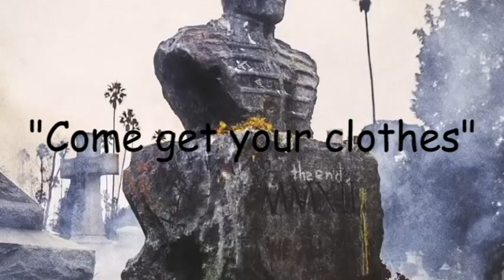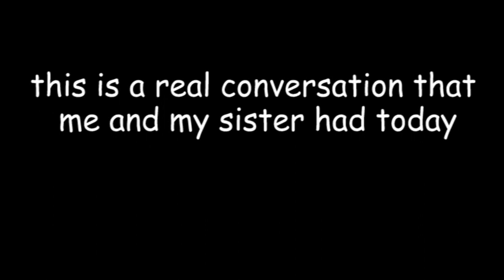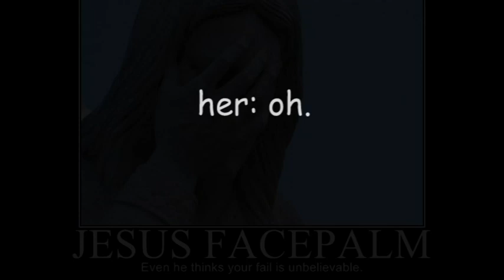Emo lyrics as sung by my sister